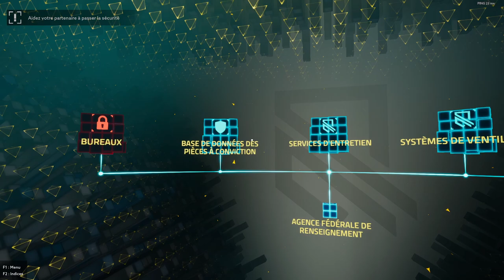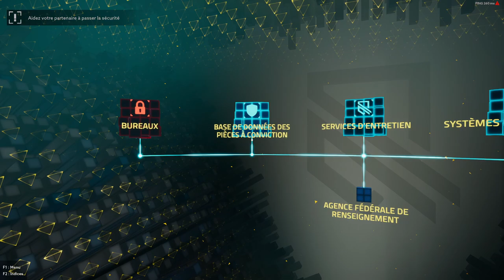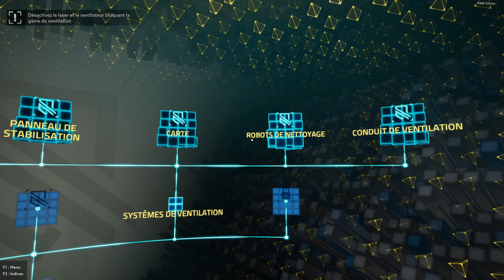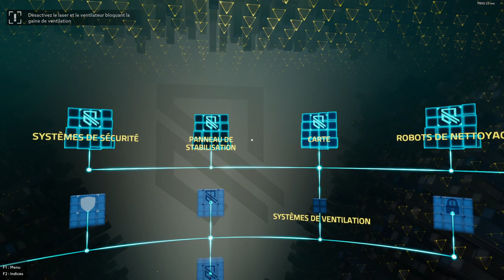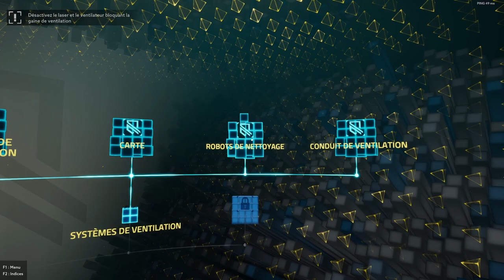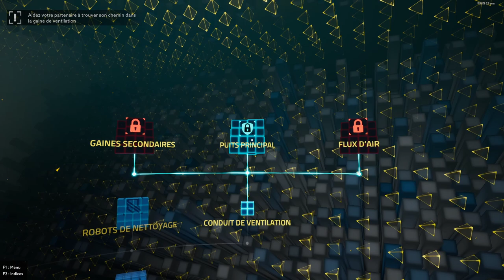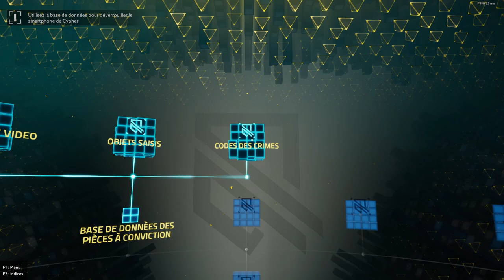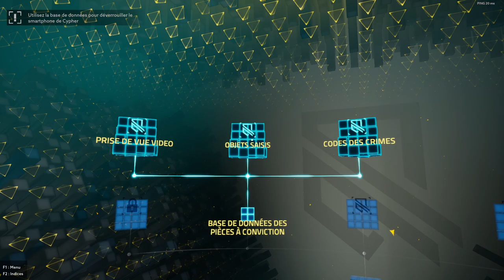Opération Tango Mission 5 Coop - Gameplay FR